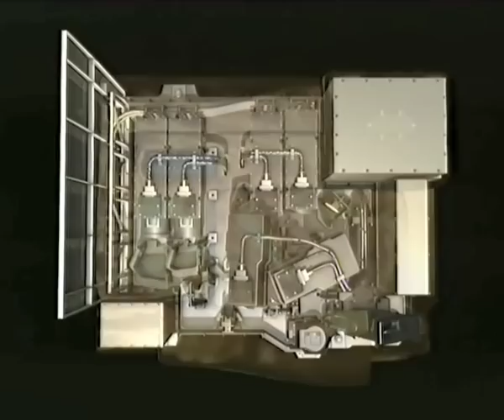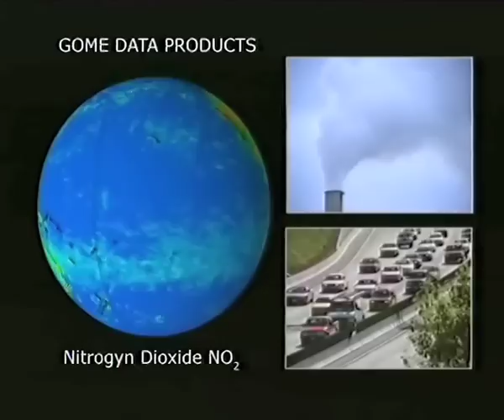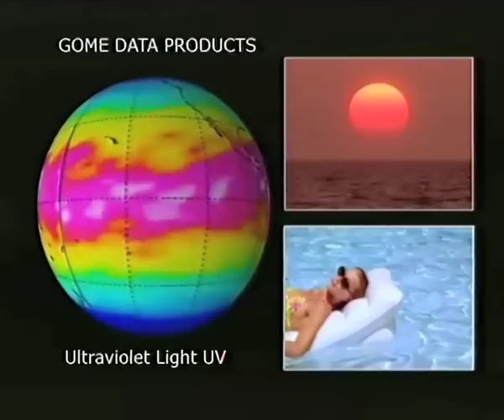Metop Instruments - GOME2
The Global Ozone Monitoring Experiment--2 (GOME-2) is an optical spectrometer, data from which provides  a detailed picture of the total atmospheric content of ozone and the vertical ozone profile in the atmosphere.

It also provides accurate information on the total column amount of nitrogen dioxide, sulphur dioxide, water vapour, oxygen / oxygen dimmer, bromine oxide and other trace gases, as well as aerosols.